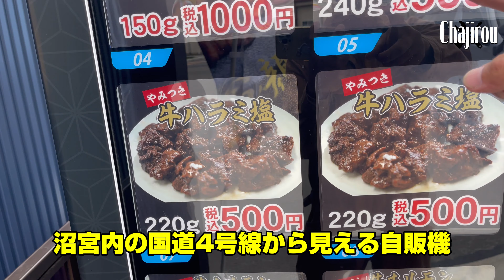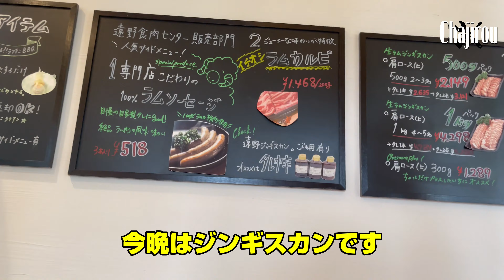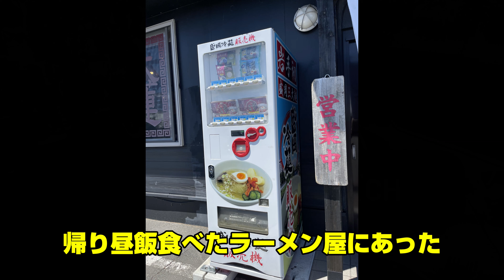国道4号線にある謎な物 今年もあそこに向かいます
ちゃじろうです

今年も『カブ街ろまん』へ行ってきました

道中気になっていた物を確認して北上市へ

カブ街ろまんの様子はオーヤンズチャンネルで

2022年カブ街ろまん　スーパーカブが大集合！
オーヤンズチャンネル　カブ街ろまん